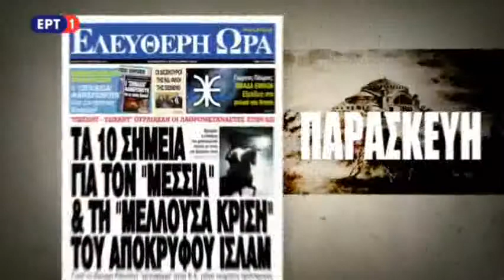Γ. Δραγασάκης: Το 2015 έγινε ένας άνισος και ασύμμετρος πόλεμος